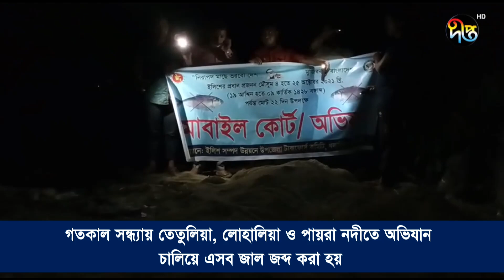পটুয়াখালীতে মৎস্য বিভাগের অভিযান, নিষিদ্ধ জাল জব্দ | Patuakhali | Deepto News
পটুয়াখালীতে অভিযান চালিয়ে ৪ হাজার মিটার কারেন্ট জাল, ১০ টি চর গোড়া জাল ও ২ টি বেহুন্দী জাল জব্দ করেছে মৎস্য বিভাগ। গতকাল সন্ধ্যায় তেতুলিয়া, লোহালিয়া ও পায়রা নদীতে অভিযান চালিয়ে এসব জাল জব্দ করা হয়। পরে রাত দশটার দিকে উপজেলা নির্বাহী ম্যাজিষ্ট্রেট ও সহকারী কমিশনারের নির্দেশক্রমে এসব জাল পুড়িয়ে ফেলা হয়।

Deepto TV address:
7/A/GA Tejgaon Industrial Area, Dhaka 1208, BANGLADESH